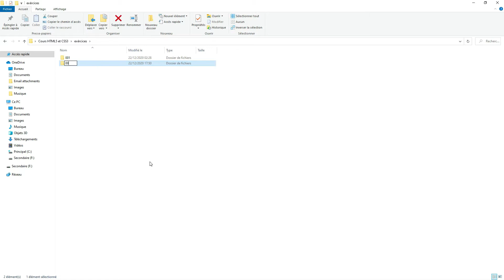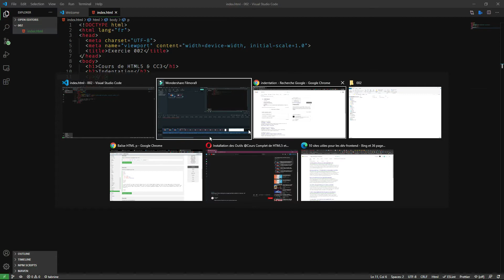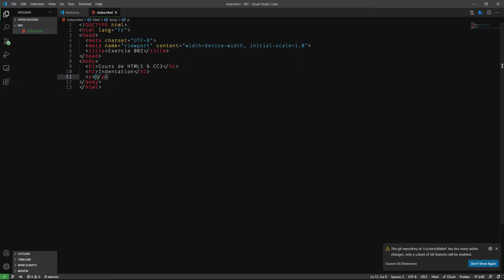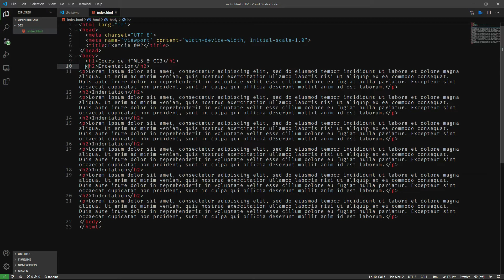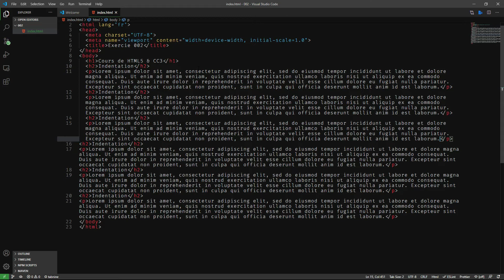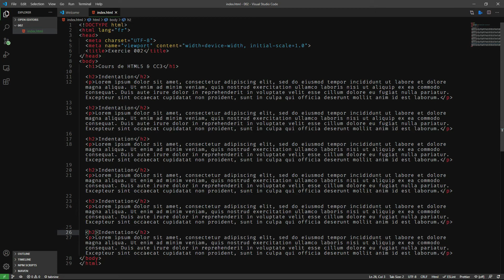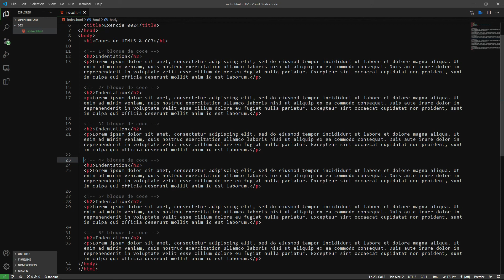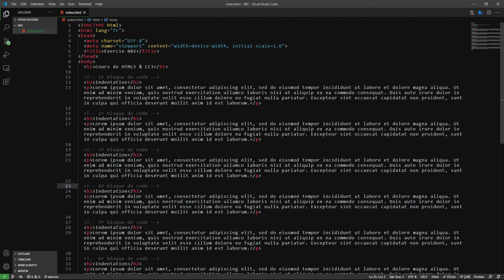Comment bien organiser votre code HTML @Cours complet de HTML5 & CSS3 2024 | DevLoop #05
Bonjour et bienvenue à l'épisode 05 de ce cours complet de HTML5 & CSS3.
Comment bien organiser votre code HTML ?
Dans cet épisode, on verra :
- Comment structurer le code HTML.
- Comment indenter le code avec vs code .
- Comment ajouter des commentaires en HTML.

LIVRE POUR APPRENDRE HTML5 ET CSS3
Premiers pas en CSS3 et HTML5: 8e édition

À la fin de ce cours, vous serez capable de développer une page web moderne et adaptative en utilisant les langages HTML5 et CSS3.

Like la vidéo pour nous aider a la divulguer !

Je suis Walter, je vous souhaite un bon cours.
Entrez dans le Loop and let's code!